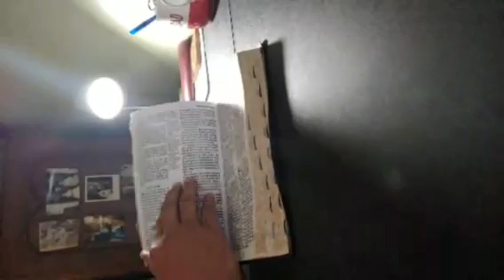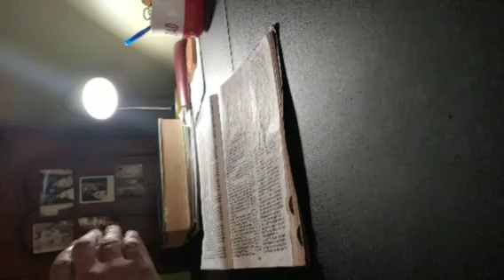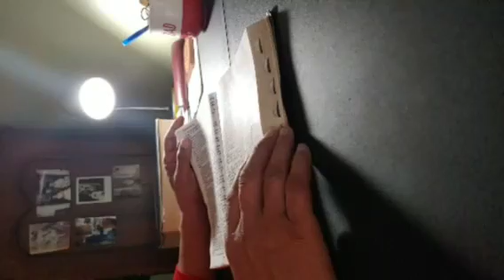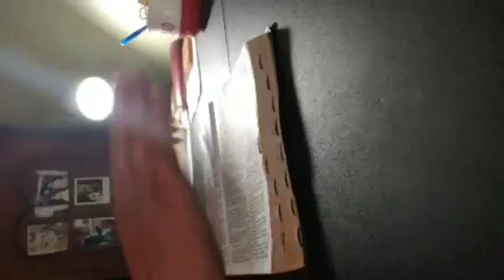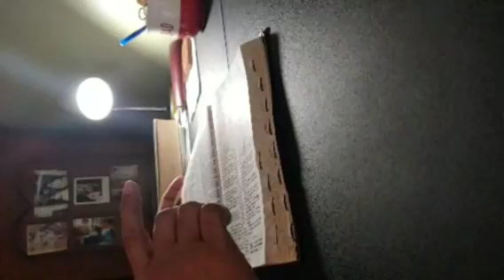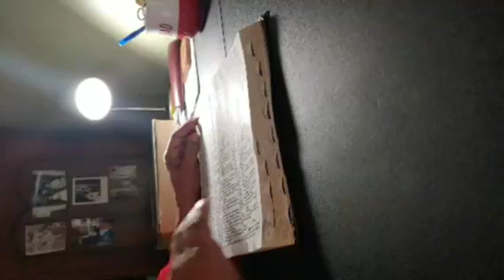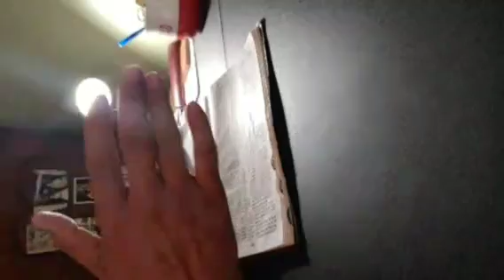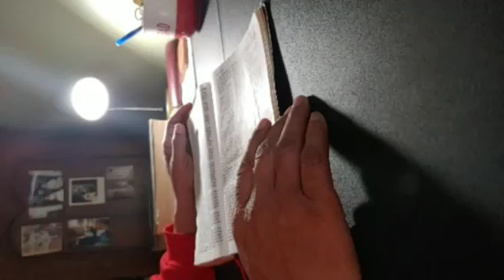Hebrews 12 Holy Chastisement Brings Wisdom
Hebrews Series 2019